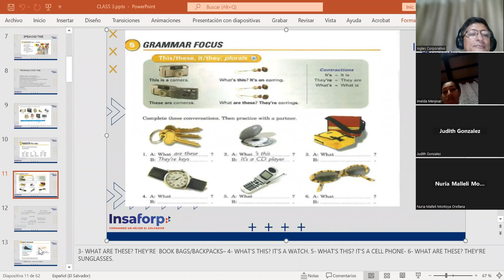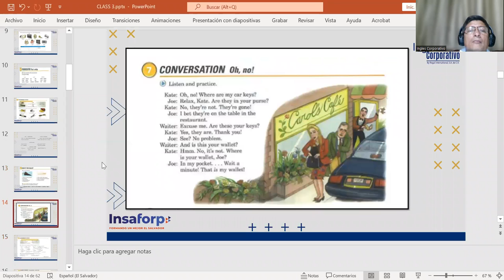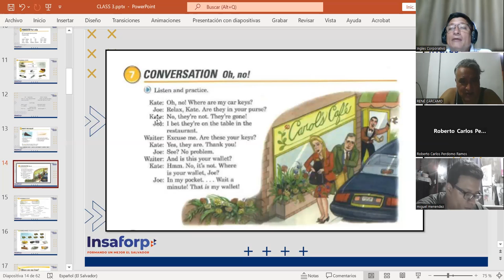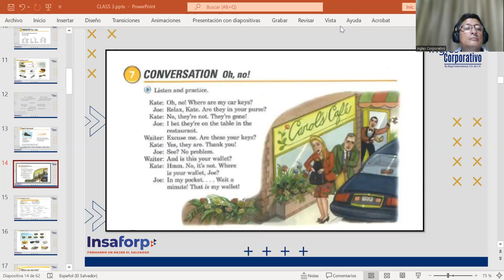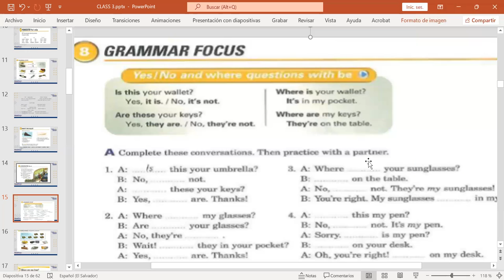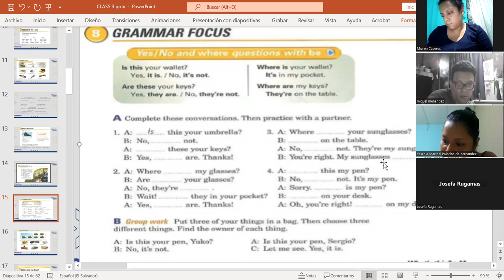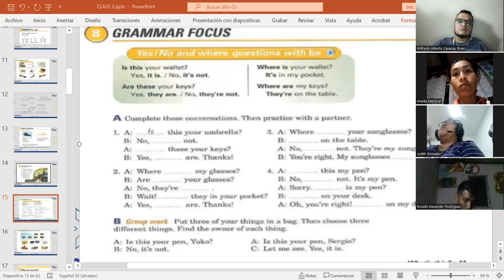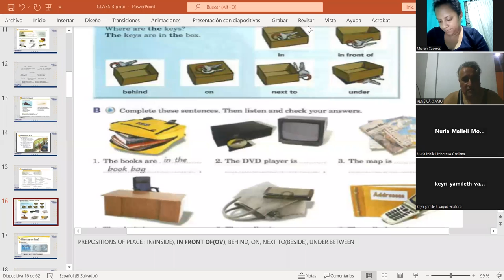CLASS 7-31-5-20223-FI-REGAL-10-MARTINEZ DE LEON- WHAT'S THIS CALLED IN ENGLISH?